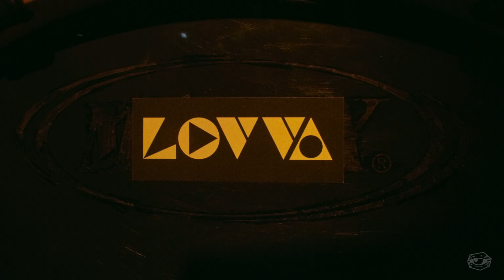LOVVA - Live @ The Lab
Live @ The Lab (Münster, Germany):
LOVVA

"LOVVA fusionieren ihre Liebe zur Musik in einem modernen Discosoul und Jazzhop Sound. Tanzbare Grooves und funky Gitarrenriffs treffen auf Synthesizermelodien und Jazzpiano, Soulgesang und Rap. Eine Reise über den Dancefloor, Arm in Arm mit dem Geist der Zeit."

Und für ein Feature zu Gast:
Tobzen

Set List:
00:00 - Loose Control
03:26 - For Me
08:22 - Alien Nation
11:30 - Unwind
14:30 - Langer Tag (feat. Tobzen)

Stuhrblick

- Kamera A: Roman Hock
- Kamera B: Conrad Vorlauf
- Sound: Garret Hohmann
- Audio Mix & Mastering, Schnitt: Roman Hock

Kauft Tapes und Platten aus dem Stuhrwerk Universum!